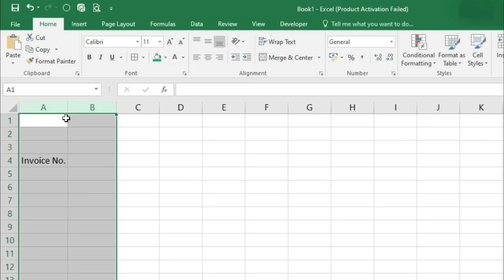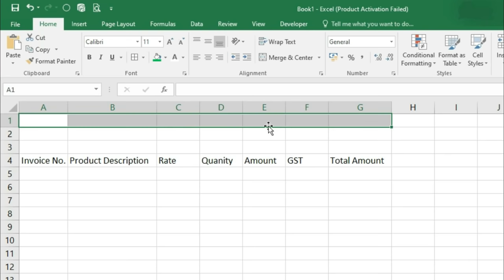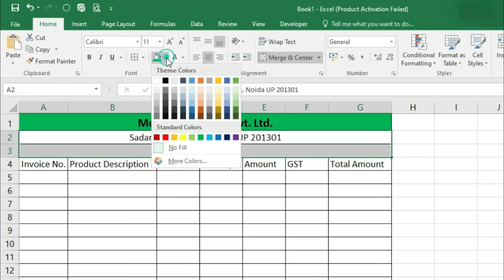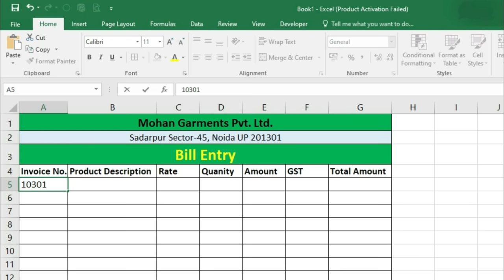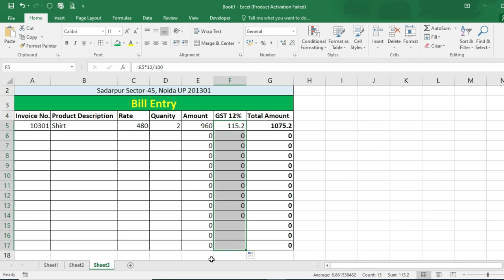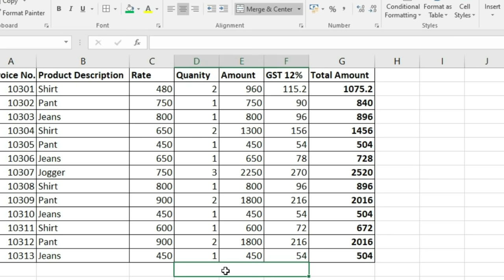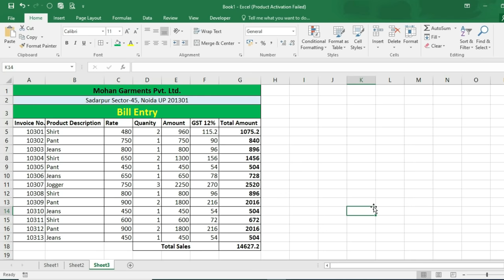Bill entry in MS Excel | Data entry in Excel | MS Excel [Hindi]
we will learn to do bill entry in excel. if you are working at any organization, where the work is related to sales to you have to manage invoice data by using bill entry.
😊👇⏬ Products I Use and recommend you ⏬👇😊
1) Excel Interview Question and Answers

2) ASUS Vivobook 15 Laptop:

3) Sony Alpha camera for Video and Photo Shoot

4) Keyboard Mat for Keyboard Shortcuts

5) Boya wireless Mic

6) Boya Wired Mic

In this video, we will learn to create bill entry format and term using simple steps.